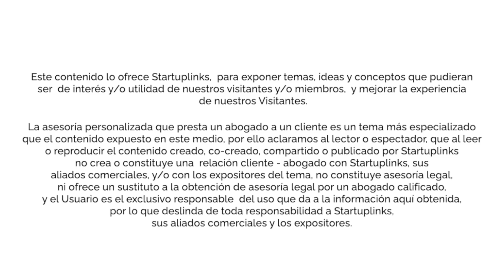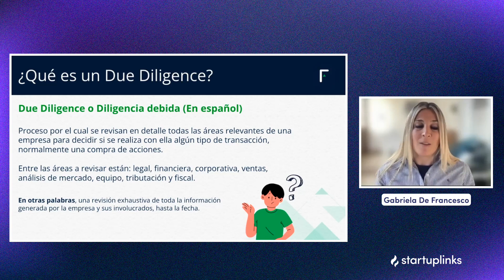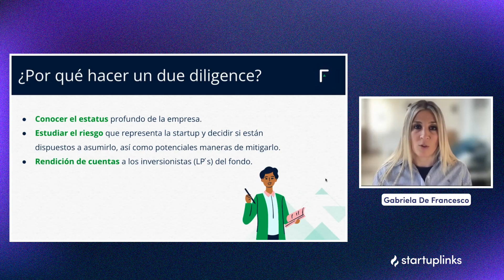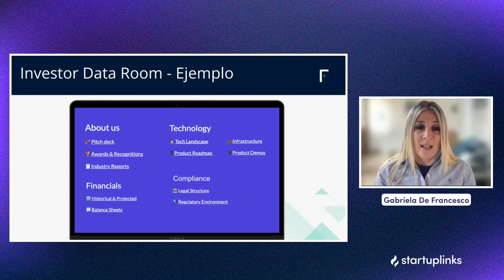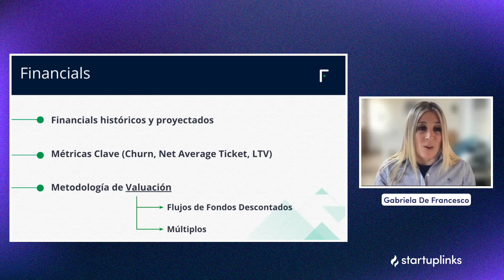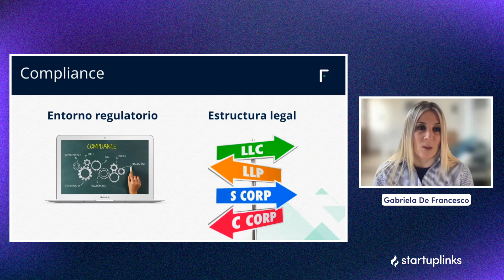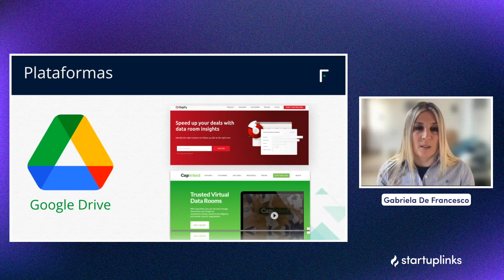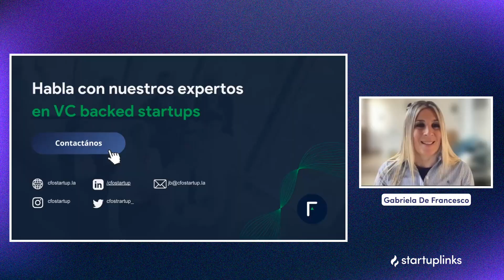¿Que es Due Diligence? | Due diligence & Data Room para startups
Due diligence & Data Room para startups | CFOstartup

¿Qué es un data room? ¿Por qué es importante prepararlo? ¿Qué es un due diligence? A estas y más preguntas les daremos respuesta en este contenido de la mano de CFOstartup, con el objetivo que puedas entender la lógica detrás del inversionista haciéndote un due diligence y prepararte para sortear el mismo de la mejor manera.

00:00 Intro
01:05 ¿Qué es un due diligence?
02:13 ¿ Por qué hacer un due diligence?
03:13 ¿Cuando hacer un due diligence?
05:18 ¿Qué es un data room?
11:37 ¿Qué herramienta usar para presentar tu data room?

Temas destacados

- ¿Qué es Due Diligence? -
Due Diligence es un proceso a través del cual un startup es analizado o es revisado por parte de un tercero en en ciertas áreas clave no en el marco que puede ser de un proceso de fundraising o de M&A en el caso que se dé una transacción de compraventa de acciones.

Este proceso se hace con el objetivo de conocer el estado y la situación de la startup, con el objetivo de conocer los riesgos en caso de proceder con la inversión en la empresa.

- ¿Qué áreas clave se analizan en un due diligence?-

En un proceso de diligence debida se revisan aspectos financieros, contables, estructura legal, marco operacional, entorno regulatorio, competidores y aspectos fiscales.

- ¿Cuando se hace un due diligence?-
Al inicio de las negociaciones y análisis de la compañía el inversionista va solicitando información básica a la startup con el objetivo de ir conociendo cada vez de manera más profunda a la empresa.

En caso de avanzar de manera positiva, esto resulta en la propuesta de inversión por medio de un “Term sheet”. Mismo que declara que la propuesta de inversión, se hará efectiva en caso de resultar positivo el proceso de due diligence.

Es decir, este proceso se lleva a cabo ya que existe una oferta de inversión, por medio de un term sheet. Esto se realiza de esta manera para poder retrazar lo mas posible el costo y tiempo que pudiera representar el llevar a cabo un due diligence.

- ¿Quién paga el due diligence? -

Todo dependerá de la etapa pero normalmente los inversionistas institucionales cuentan con un equipo propio para llevar a cabo el proceso, en etapas tempranas cuando la información a revisar es muy básica y poco compleja.

Siempre existirá también la posibilidad de invitar a un 3ro al proceso, mismo que es un experto en la industria o tecnología desarrollada por la startup y que normalmente funge como advisor, mentor o miembro del comité del fondo de inversión en cuestión.

Entre más avanzada la startup, más complejo se puede volver el proceso, por lo que es más probable que se contraten a 3ros para llevar a cabo la revisión exhausta con un expertise muy especializado. En estas instancias, pudiera ser la misma startup quien asuma el costo de esa revisión.

- ¿Qué es un data room? -
Data room es una fuente de almacenamiento donde se centraliza toda la información que la startup pone a disposición de los inversionistas. A través de esta plataforma el inversor e involucrados podrán acceder a los documentos facilitados por la startup.